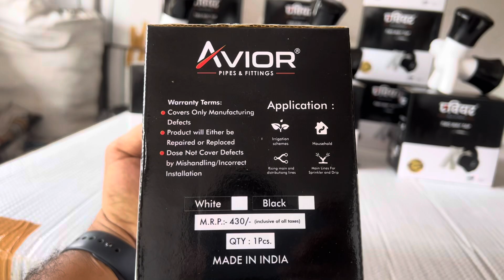AVIOR TWO WAY TAP